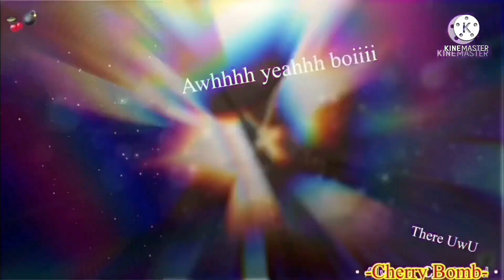Hey ladies, drop it down- [] 🛐Kross🛐 [] Killermare [] Dust X Horror [] ✨Killer being killer ✨